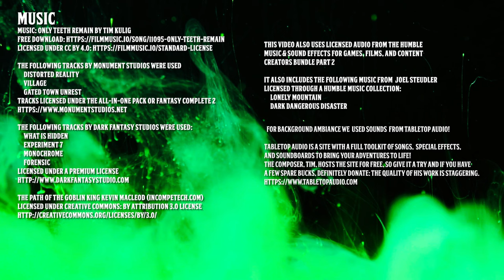Phandelver and Below: The Shattered Obelisk | Episode 15: Paths of Peril | D&D Actual Play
In the fifteenth episode, we begin the second half of the adventure as the party recovers from their adventure in Wave Echo Cave and has a trip to Neverwinter.

Episode Timestamps
00:00:00 - Episode Start
00:00:36 - Introductions
00:04:55 - Sponsor: Bookwyrm Games
00:06:39 - Game Begins
01:25:56 - Intermission
01:26:57 - Let's Talk to the Chat
01:41:16 - Return to game
02:55:23 - Credits

Cast

     Distorted Reality
     Village
     Gated Town Unrest

     Experiment 7
     Monochrome
     Forensic